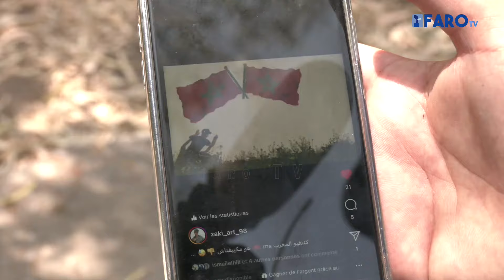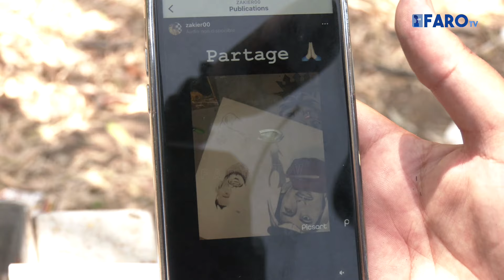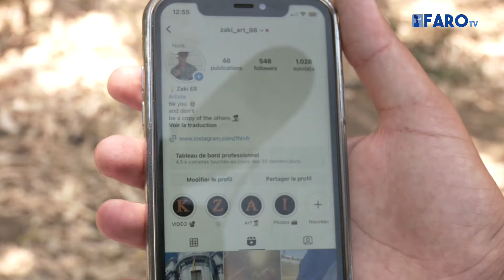Lienzos para labrar una nueva vida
Zakaria Errahmani, usuario del CETI, busca dar a conocer su talento. Procedente de El Jadida, Marruecos, el joven de 22 años traza desde retratos hasta rótulos para empresas.

Redacción y locución: María Valverde
Imagen y edición: Imad Lagmich